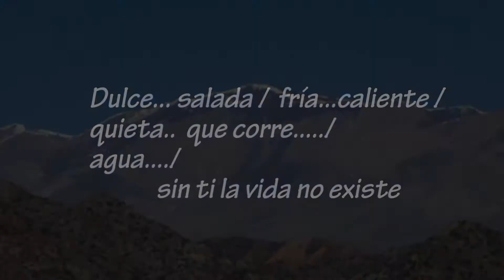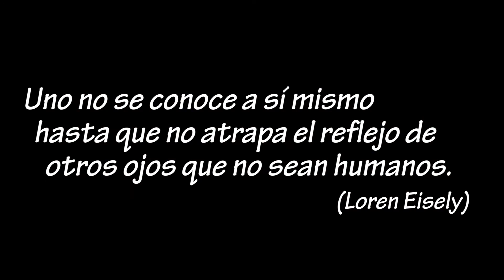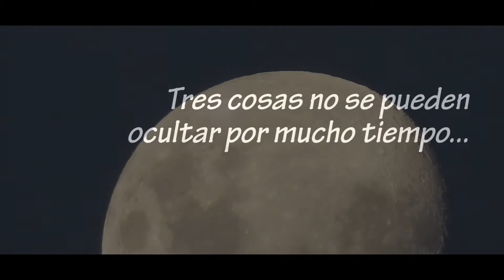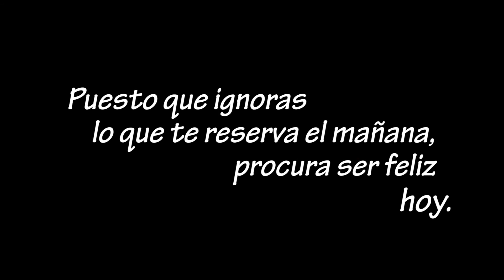2015 UPAMI - Talleres de Fotografía - Niveles I y II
Trabajos finales